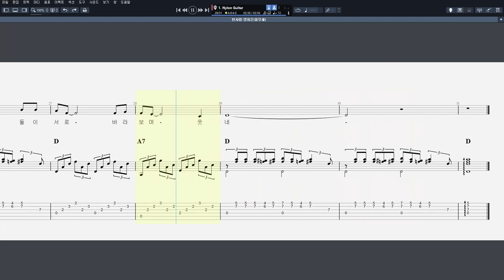양희은 - 한사람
CPU : i5-4690
그래픽카드 : GeForce GTX 750
RAM : DDR3 8GB
편집 : 곰믹스